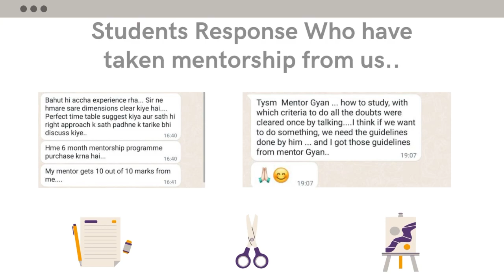How to get good marks in mains examination of CGPSC ? by Dc Vikas Kumar Choudhari | CGPSC 9th RANK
Hello, mentors gyan में आपका स्वागत है, यहाँ आप अपना मेंटरशिप सेशन बुक कर सकते हैं, जिसमें आप हमारे एक्सपर्ट से बात कर सकते हैं और अपनी तैयारी से संबंधित डाउट पुछ सकते हैं, आपको हमारे experts के द्वारा cgpsc परीक्षा के लिए guidance, strategy एवं आपके दिनचर्या के अनुसार एक effective समय सारिणी मिलेगी। यह सभी केवल 99 रुपये के न्यूनतम मूल्य पर उपलब्ध है।

Doubts or Problem detailsthat can be discuss with us -
1.Strategy to clear CGPSC exam
2.Need plan for 6 month / 1 year preparation
3.How to improve your base
4.How to overcome your Failures
5.need a master plan
6.information about books
7.how to utilize test series effectively
8.others
 all your problems will be solved with our mentors on call
so book your slots soon...